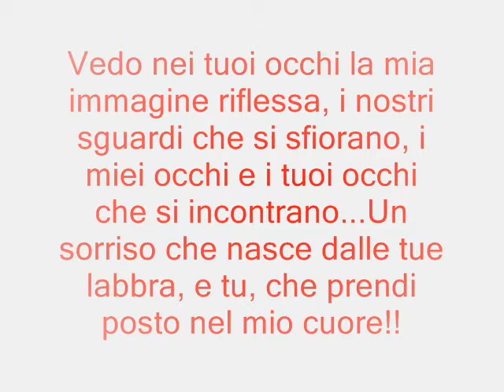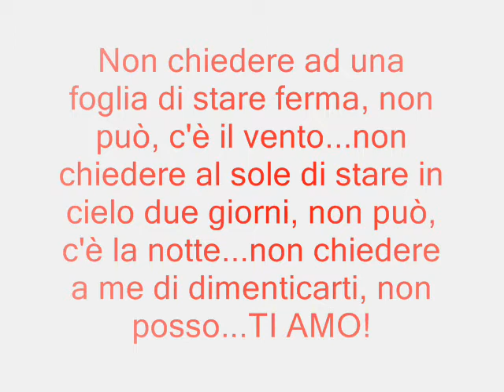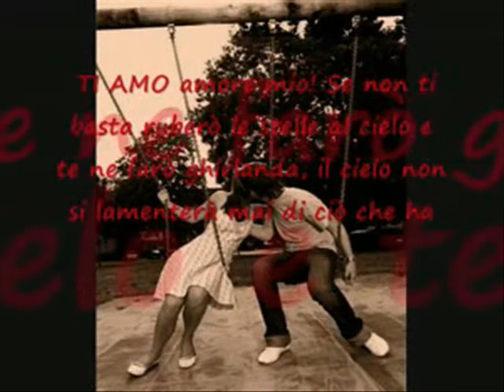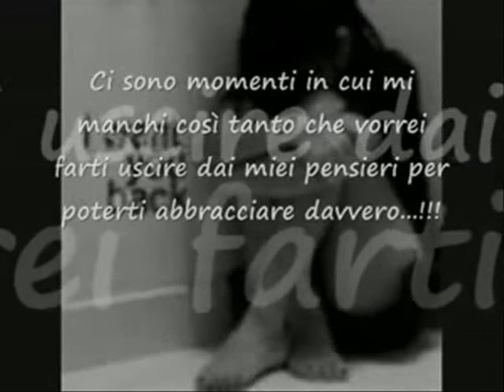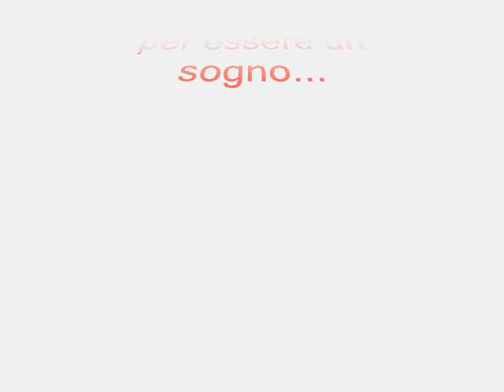x la mia cucciola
video x la mia cucciolotta